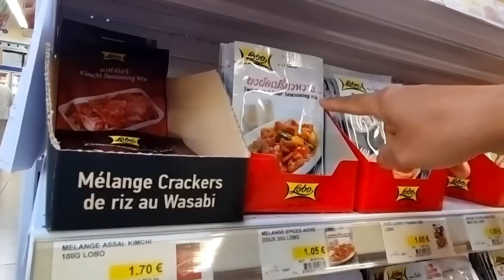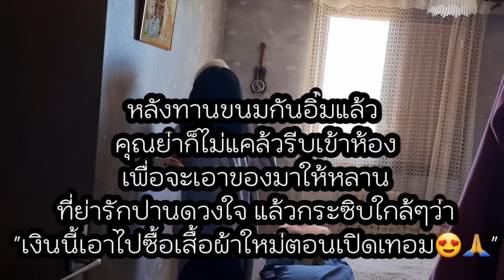EP 502 พาคุณยายฝรั่งเศสวัย 70 กว่าตะลุยกินอาหารไทย คุณยายเจอกลิ่นชะอม😅 คนไทยทำอาหารอร่อย, วิถีของปู่